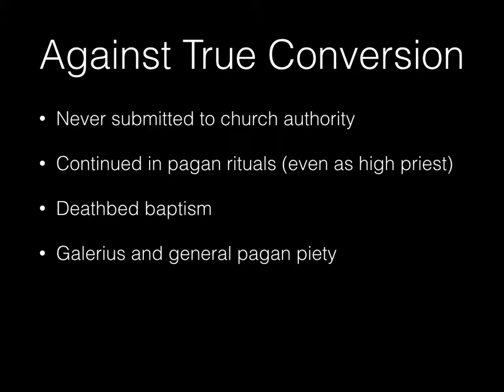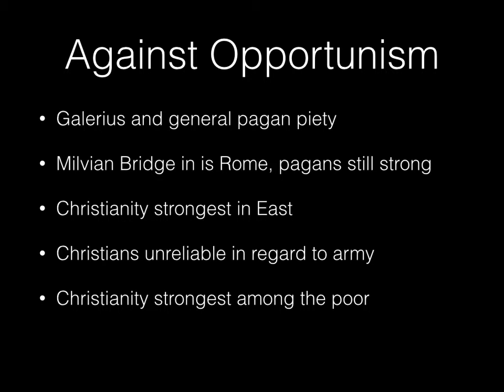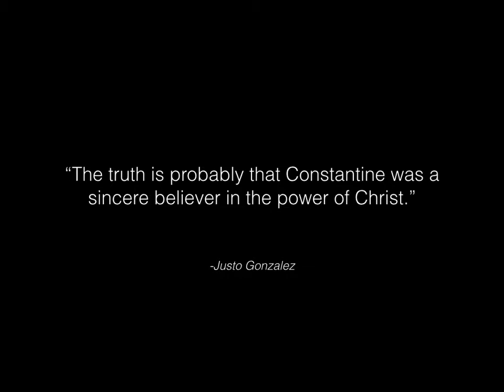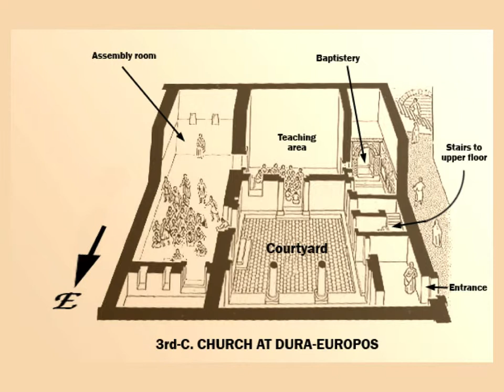Westminster Lectures: Constantine's Reign and Influence